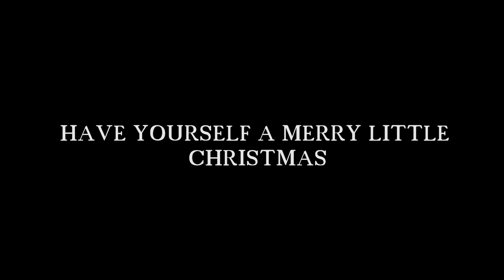Have Yourself A Merry Little Christmas (in the style of Sam Smith) - Clinton Jerome Cover.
Hi guys it's my favorite time of the year, and here's a cover I made with a friend.